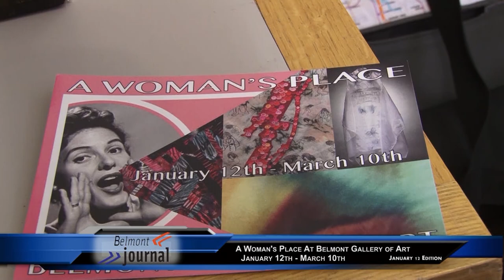A Woman's Place, Belmont Gallery of Art - December 2018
In the rise of the metoo movement, the Belmont Gallery of Art hosted an exhibit called "A Woman's Place".